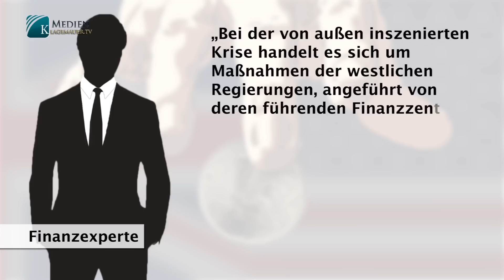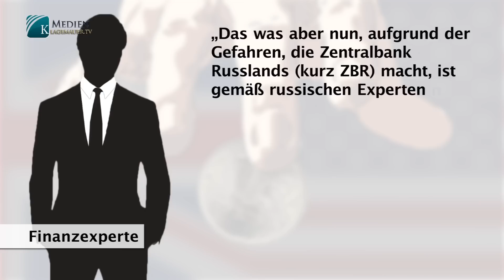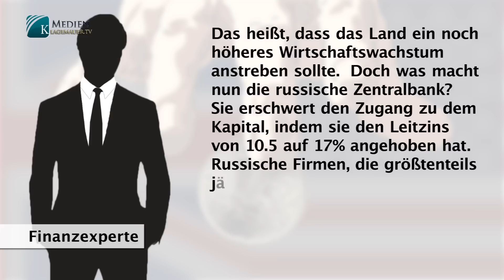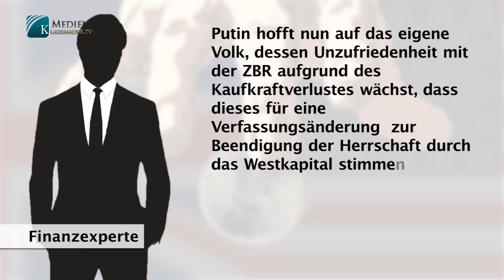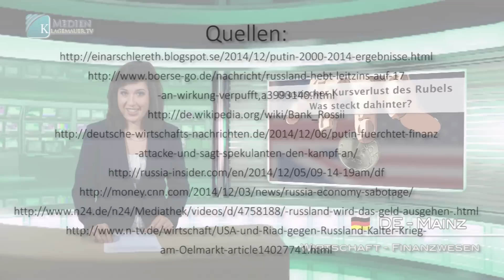L’effondrement du rouble: quelle est la cause? (klagemauer.tv)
«Le rouble en chute libre» – voici les gros titres des dernières semaines. Le rouble se trouve sous une pression énorme depuis des mois et depuis le début de 2014 il a perdu 70 % de sa valeur par rapport au dollar et 50 % par rapport à l’euro. Dans l’émission d’aujourd’hui nous examinons la question de savoir pourquoi cette perte de valeur et qui se cache derrière.